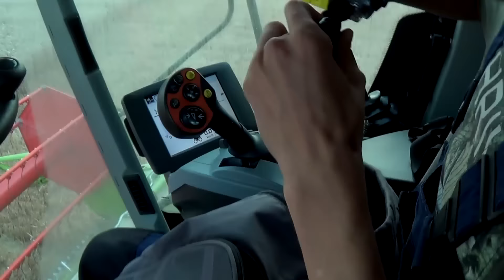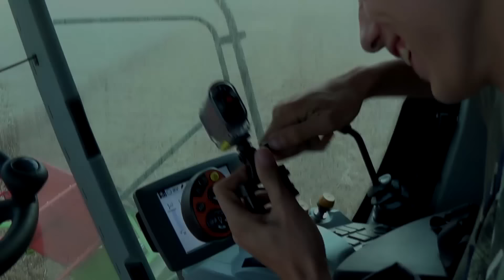Wakacje 2015 Po Naszemu!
Witam!
Przedstawiam wam film nad którym pracowałem naprawde długo :)
Myśle że przypadnie wam do gustu :)

Ścieżka dźwiękowa nie jest moją własnością i nie rozszerzam sobie do niej żadnych praw!